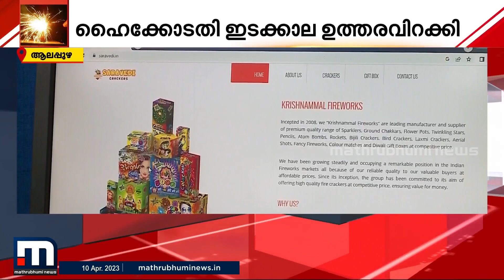ഓണ്‍ലൈന്‍ പടക്ക വില്‍പ്പന തടഞ്ഞ് ഹൈക്കോടതി ഉത്തരവ് | Mathrubhumi Big Impact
ഓണ്‍ലൈന്‍ പടക്ക വില്‍പന കര്‍ശനമായി തടഞ്ഞ് ഹൈക്കോടതിയുടെ ഇടക്കാല ഉത്തരവ്. മാതൃഭൂമി ന്യൂസ് വാര്‍ത്തയ്ക്ക് പിന്നാലെയാണ് ഹൈക്കോടതി ഇടപെടല്‍.

Happy viewing!